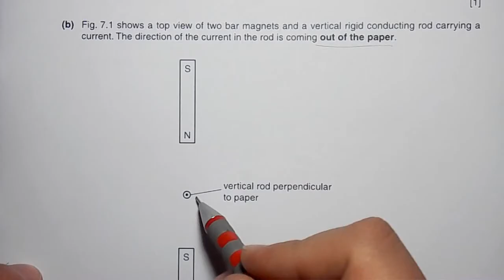2014 Jun P3 V2 Q07 b i